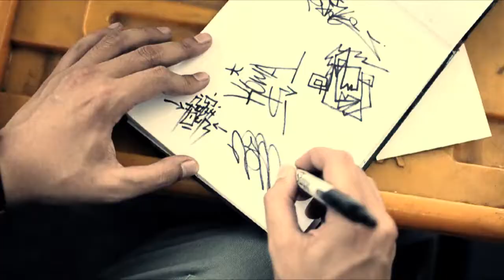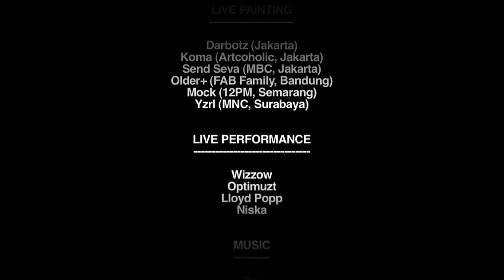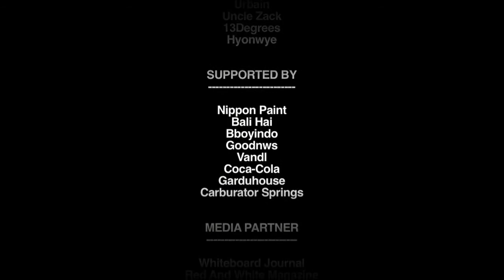EXISTENCE | MASE CREW 7 YEAR ANNIVERSARY 2011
MASE CREW is known as one of Indonesia's leading Graffiti crew. They recently celebrated their seventh anniversary and named the event "Existence". The event showcased the urban culture starting from the work of graffiti artists, open cypher for bboys, bazaar that offered interesting merchandise, and also the appearance of MC's and DJ's who played underground hip-hop beats, neo soul, funk and boogie which really made MASE CREW's event unforgettable.
Big shout out for all the people who came down to the jam. Thank you for sharing good vibes with us, and specially for those who missed our party, watch and enjoy the video.

MASE CREW
Mad Artists Striking Existence
Since 2004